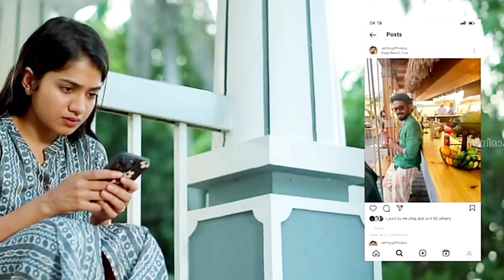முதல் இரவு..முழு தமிழ்படம் | Mandakini full Tamil Movie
Welcome to Amudha cinema !
This channel will take you on a rewind ride by revisiting old cult classic movies!
Here i explained the Story of a Malayalam Movie Mandhakini